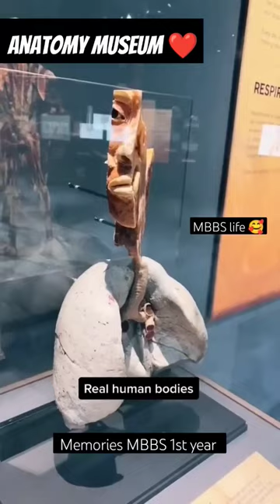memories mbbs first year anatomy#anatomy